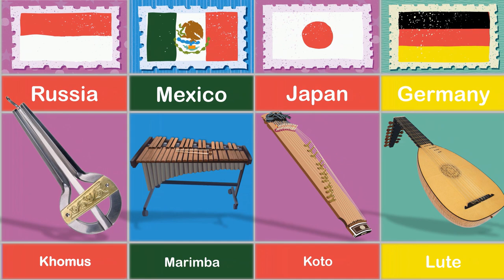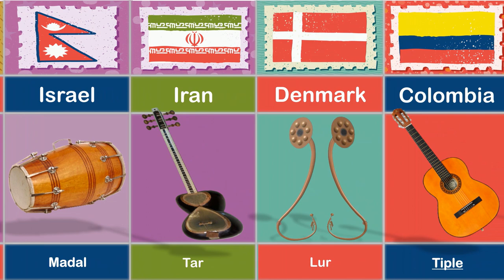National Music Instruments From Different Country | National Symbols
National Music Instruments From Different Country | National Symbols From Different Country | Music Instruments
List of national instruments (music)From Wikipedia, the free encyclopedia
This list contains musical instruments of symbolic or cultural importance within a nation, state, ethnicity, tribe or other group of people. Musical Instruments produce melodic sounds and may accompany vocal music. In the Indian subcontinent, archaeological excavations and ancient texts reveal a highly developed musical culture. The use of the banshi or venu, vina and mrdabga was known to the Indus-Valley Civilisation. Apart from the vina, the Vedas refer to other instruments such as the dundubhi and bhumi-dundubhi.
In some cases, national instruments remain in wide use within the nation (such as the Puerto Rican cuatro), but in others, their importance is primarily symbolic (such as the Welsh triple harp). Danish ethnologist Lisbet Torp has concluded that some national instrument traditions, such as the Finnish kantele, are invented, pointing to the "influence of intellectuals and nationalists in the nationwide promotion of selected musical instruments as a vehicle for nationalistic ideas".[1] Governments do not generally officially recognize national instruments; some exceptions being the Paraguayan harp, the Japanese koto and the Trinidadian steelpan. National Music Instruments From Different Country | National Symbols From Different Country
This list compiles instruments that have been alleged to be a national instrument by any of a variety of sources, and an instrument's presence on the list does not indicate that its status as a national instrument is indisputable, only that its status has been credibly argued. Each instrument on this list has a Hornbostel-Sachs number immediately below it. This number indicates the instrument's classification within the Hornbostel-Sachs system (H-S), which organizes instruments numerically based on the manner in which they produce sound.
Accordion
Thought to have originated in Berlin in 1822, the accordion quickly became one of Slovenia’s most popular instruments. The diatonic button accordion is the heart of most Slovenian folk music, commonly heard at weddings, birthdays, anniversaries, and festivals.
Alphorn
Switzerland’s national instrument is the alphorn. This instrument originated in the early 1500s. People have used it since then to signal other villages in the mountains. The sound is so great that you can hear it up to
Aulos
The aulos has a long-standing tradition in Grecian culture. It is a common symbol in Greek art, present in many myths and vital to traditional Greek music. The aulos is a double-reeded flute-like instrument.
Bandura
The Ukrainian bandura looks like a combination of a lute and zither. It is pretty large, and musicians play it by strumming the strings. The first bandura appeared in 591, and it has since evolved from having 5-12 strings to 68.
Birbynė
The birbynė is Lithuania’s national instrument. It is an aerophone that can be single or double-reeded. Many people believe that the birbynė originated as a children’s toy and shepherding tool. In the 19th century, it became a prominent instrument for classical music.
Birch Trumpet
Denmark is home to the birch trumpet. It is an unusual instrument with no holes, valves, or reeds. It is made from spruce and covered in birch bark. A skilled player can make around ten tones.
Bladder Pipe
The Bladder pipe is a small bagpipe-like instrument with a single chanter, double-reed, and bladder. It has been around since the 13th century, but its origin is unknown. It is the national instrument of the Czech Republic.
Chabrette
France’s chabrette is a type of bagpipe from the Limousine region. It is likely from the 17th century, though it only regained popularity in the 1970s. The chabrette is less popular than other bagpipe variations but still has its place in France’s folk songs.